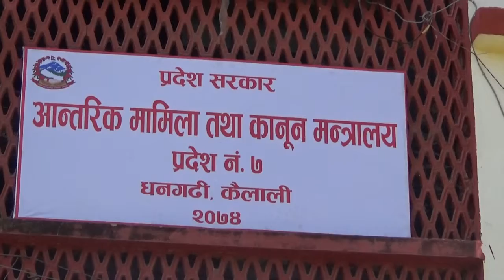MANTRALAY STHAPANA HUDAI REPORT BY SITARAM OJHA